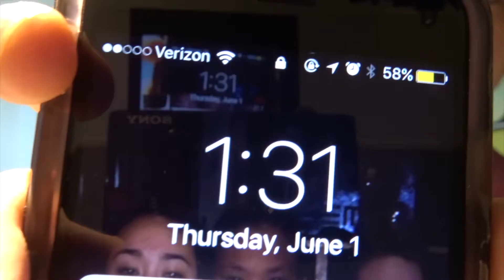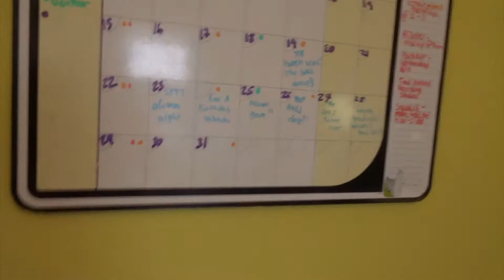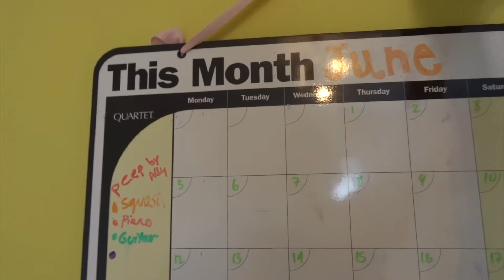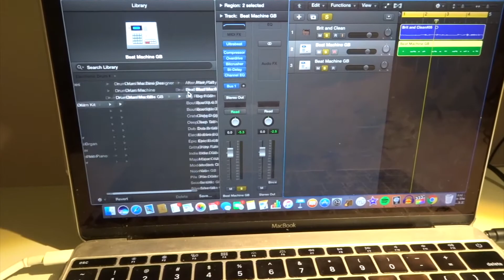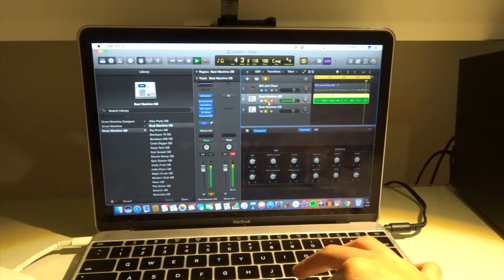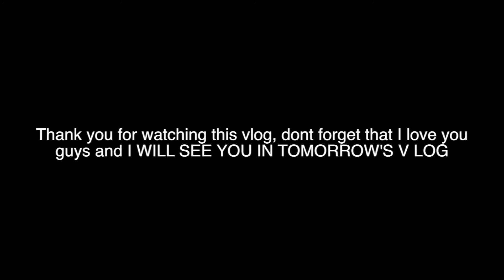THE START OF JUNE, making a guitar beat in 3 mins and still living the fidgetlyfe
HEY GUYS WELCOME TO THE V LOG
Today was super busy and also super exciting I talked about this a little with some other things in the beginning, but basically it's the START OF JUNE. this is such a HAPPY MONTH, it's already summer but it's also kind of emotional for me because it's the month the gap year ends and I'm sad but also so excited to go back to skool. I also made a super quick and i means QUICK guitar beat base for you guys to add onto a use.

 Thank you for taking the time out of your day to watch my videos when you could be eating or running outside or doing homework or something !

TALIA'S SLIME SHOP ON ETSY

My Camera Gear:
Main Vlogging Camera OG vlogging camera
Extra Batteries for the GoPro (Hero 5)
Extra Batteries for the Sony hx80
MY FAVORITE tripod for the vlogs
Bendy tripod that Chloe broke but I still use
You need these for the tripods if you use a gopro
Drone (that is back!!!111!)

CONGRATULATIONS YOU READ TO THE END!! COMMENT "CHANGSTER"